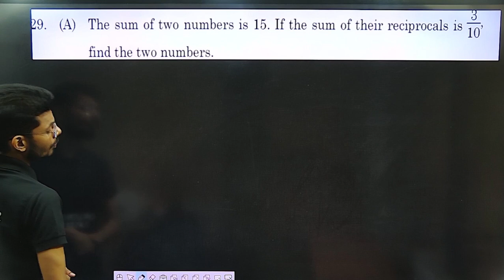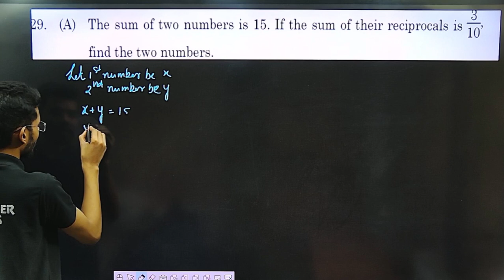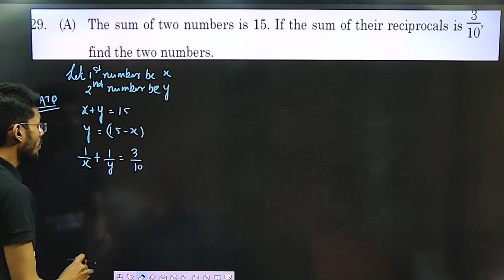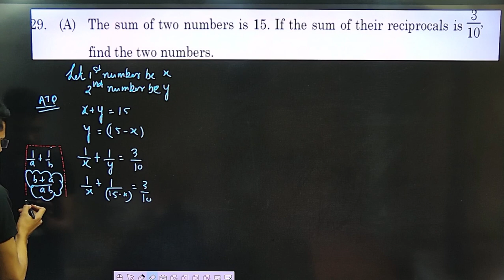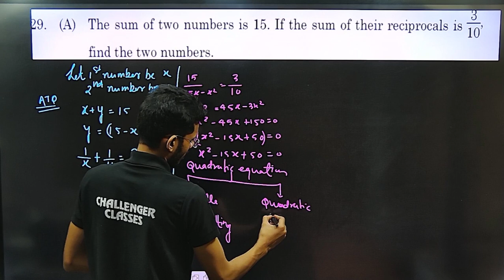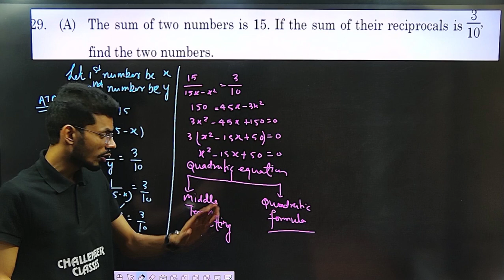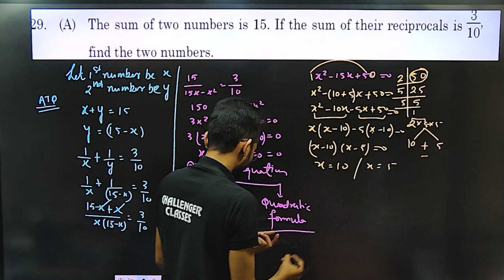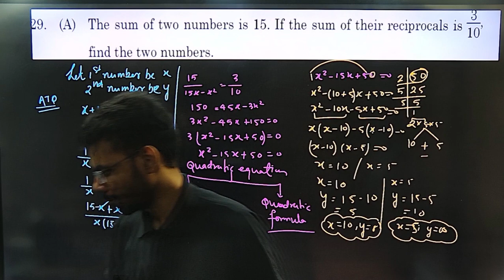QAUDRATIC EQUATIONS CLASS 10 PYQS 2023 | CBSE 2023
2.